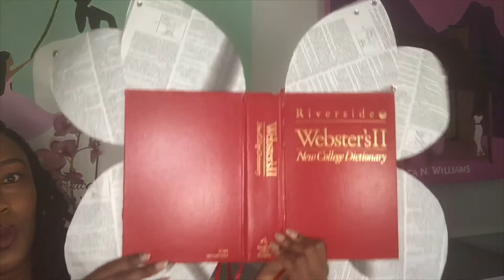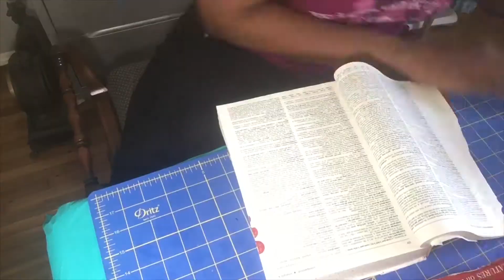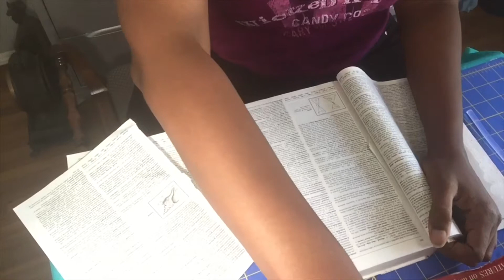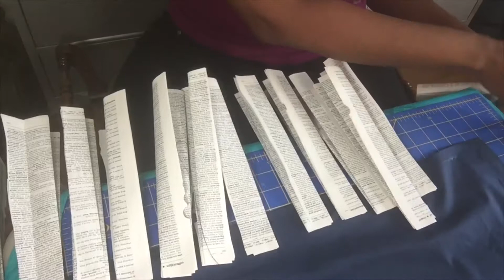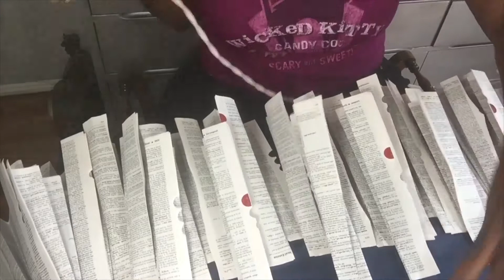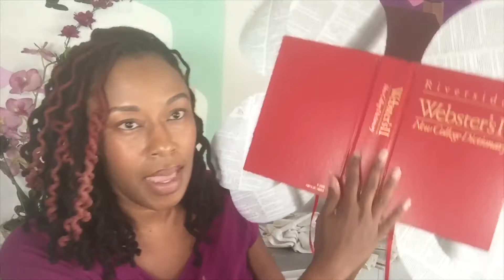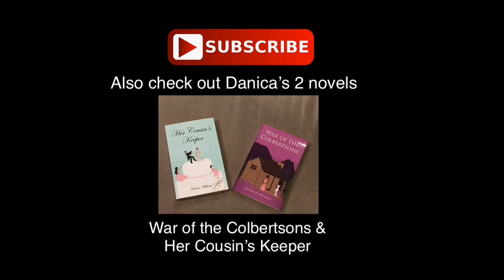Diction Fairy Costume DIY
This Diction Fairy costume tutorial is just what you need to help you make a unique costume that is sure to get you tons of compliments.